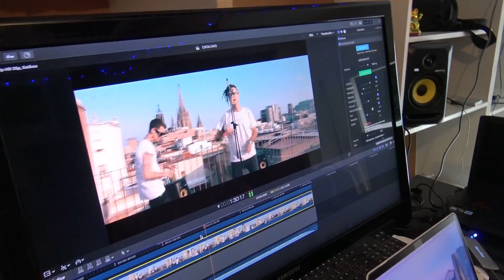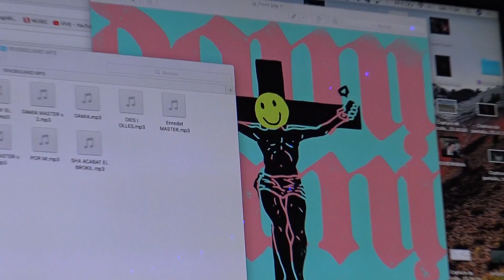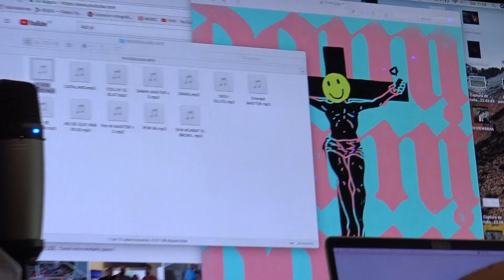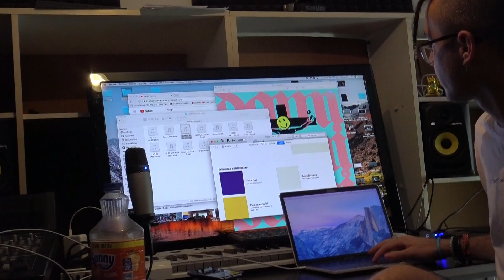En el estudio con LILDAMI (VLOG 1) MUSICA EN CATALAN / Juanniko Bananna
Estamos en Sabadell dando un paseo con LilDami un chaval muy majo que hace música en Catalán, vamos a conocer a este gran músico y disfrutar de su nuevo CD "Deu vos guard"